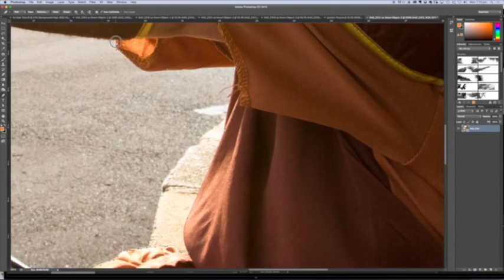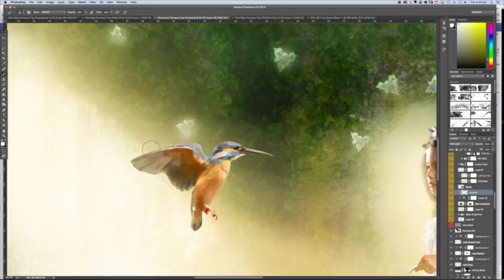Story Art Workshop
Info about the 2015 Story Art Workshops to be held in Queensland, New South Wales and Victoria.